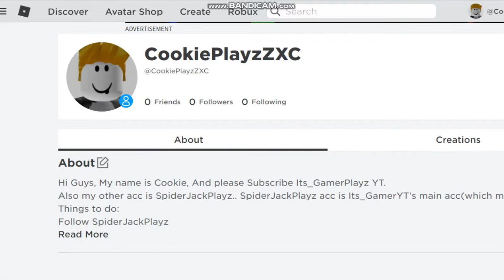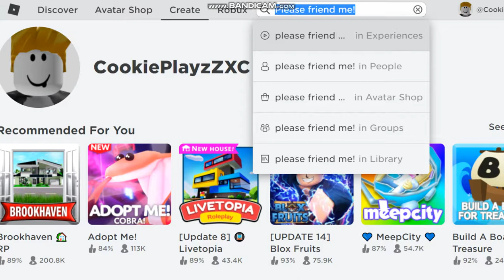My other new Roblox acc! CookiePlayzZXC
My other new acc